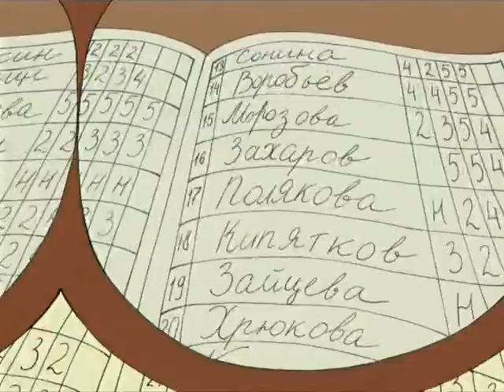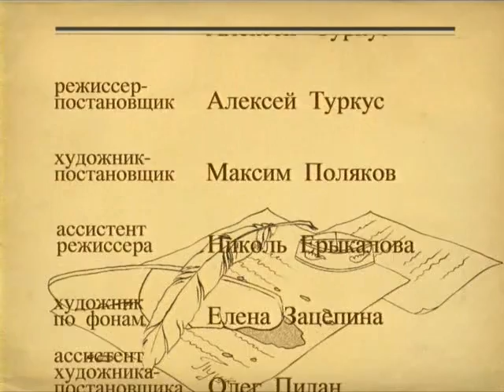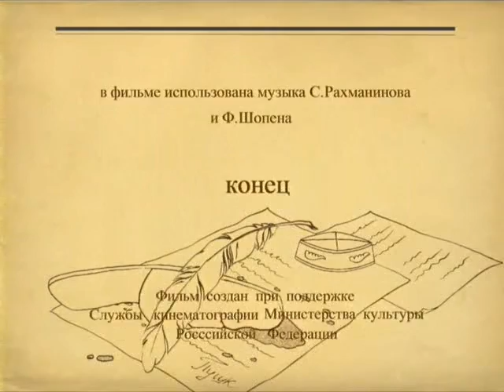Burevestnik (English Subtitles available!)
An imaginative Russian cartoon about a song/poem by Maxim Gorky

Click the CC on the bottom right to show subtitles.